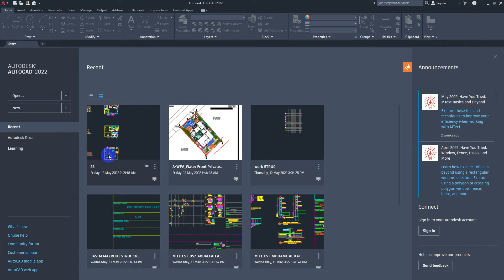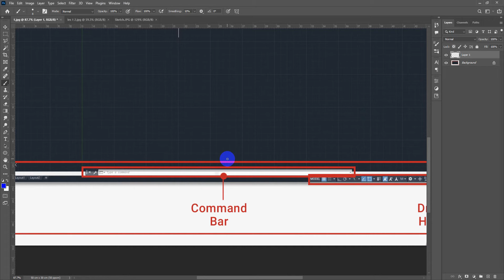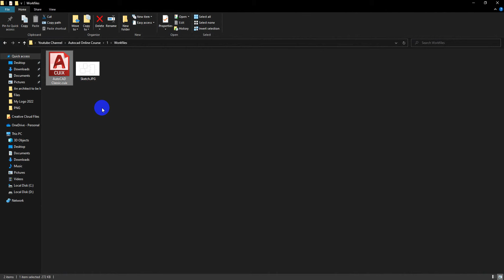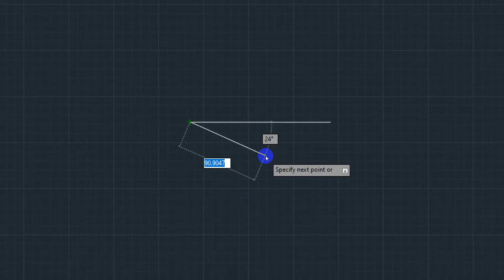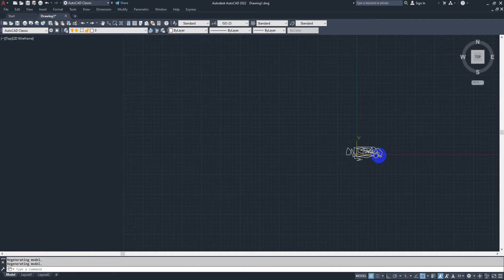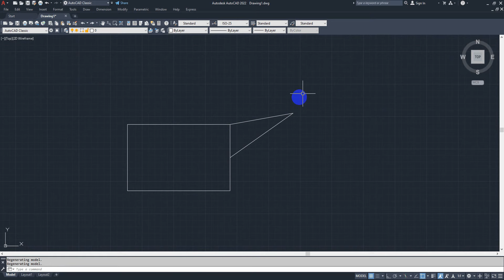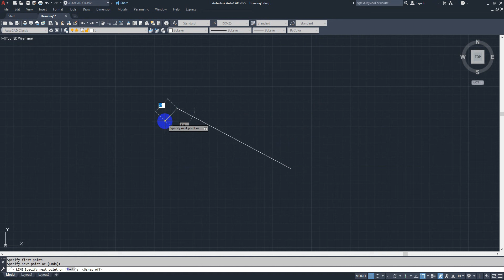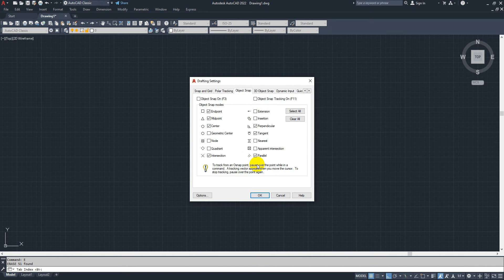الأوتوكاد المعماري والمدني | الدرس الأول | واجهة البرنامج + أوامر مهمة للرسم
كورس الأوتوكاد الشامل للهندسة المعمارية والمدنية وهندسة التصميم الداخلي -الديكور-
 من البداية وحتى الاحتراف بأسهل الوسائل وأسرعها!
لتحميل ملفات العمل على الرابط:
المسقط
انضموا لقناة التيليجرام للحصول على ملفات العمل مجاناً
إعجاب للصفحة لمتابعة الأعمال
متابعة لحساب الانستاجرام
ـــــــــــــــــــــــــــــــــ
مشاهدة الفديوهات كاملة